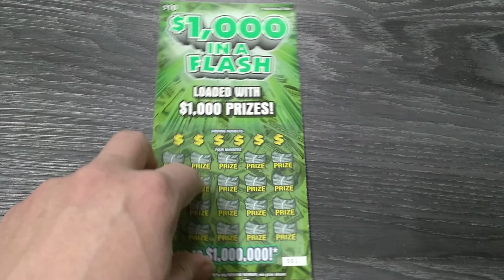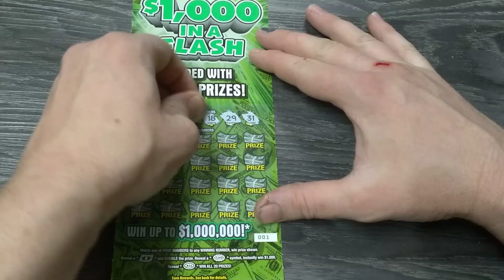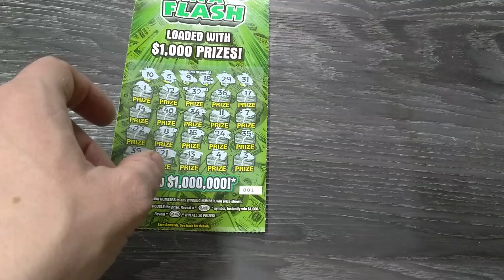$10 $1,000 IN A FLASH MISSOURI SCRATCH OFF LOTTERY TICKET